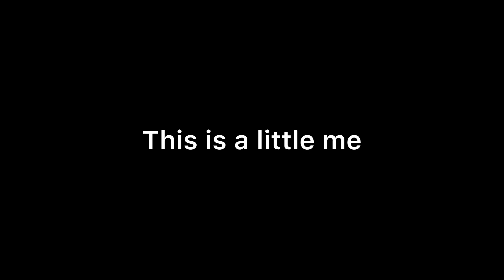VLOG: 🌴OUR VILLAGE DUTIES😊🌳